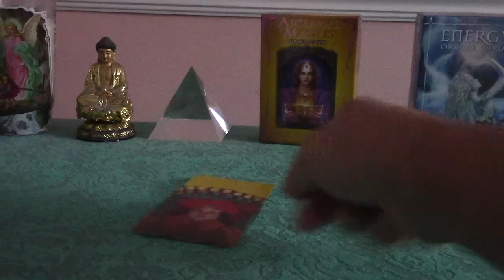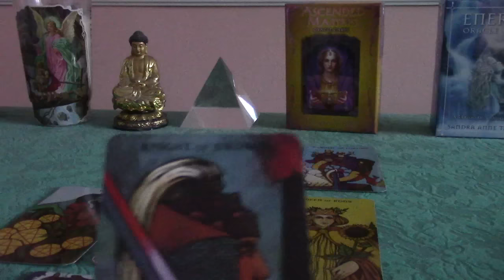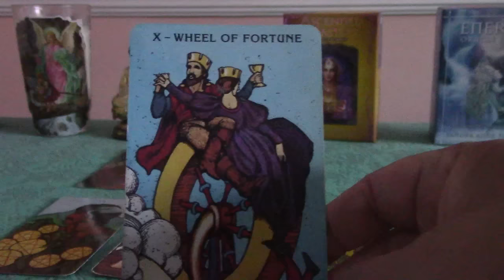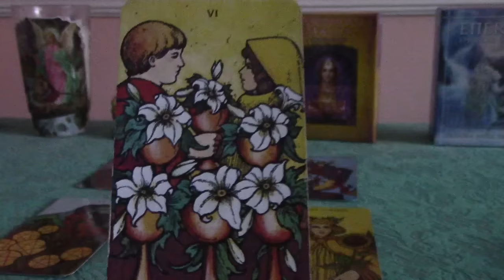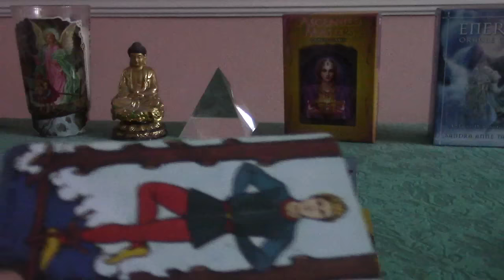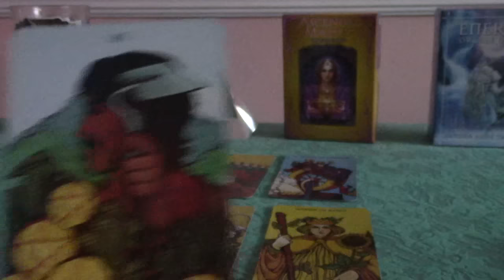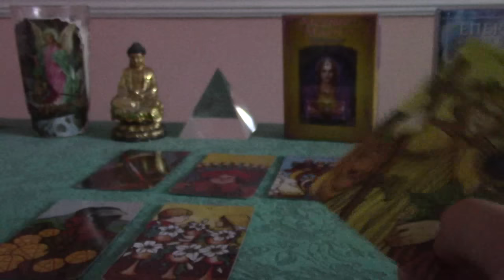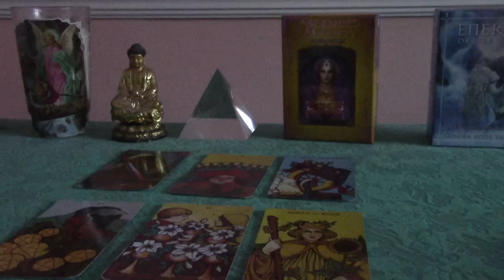Taurus January 2017 Love Tarot Reading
If this reading resonated with you and you would like a private reading, I have a variety of readings, including love and career readings, as well as life path and Natal chart interpretations. To view my offerings and to order a reading, please visit me